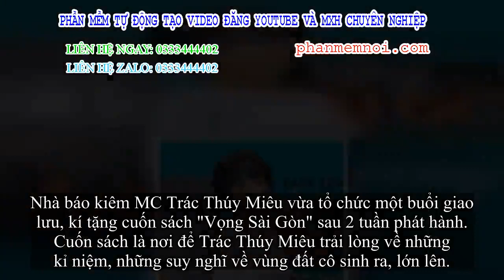✅ Trác Thúy Miêu bật khóc xúc động khi hội ngộ danh ca Bảo Yến